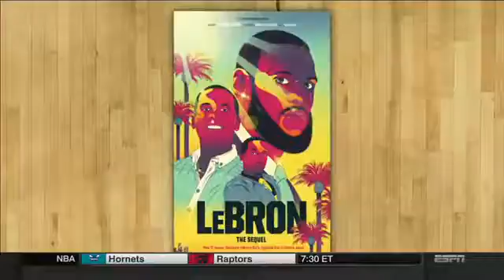NBA The Jump - LeBron James Changing Power Dynamic In NBA